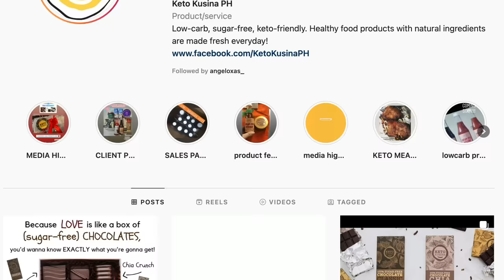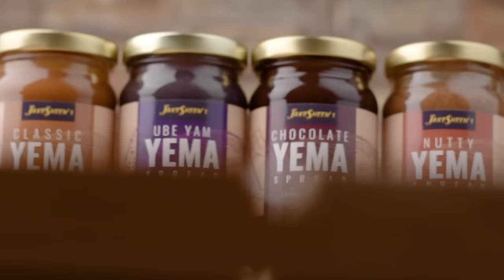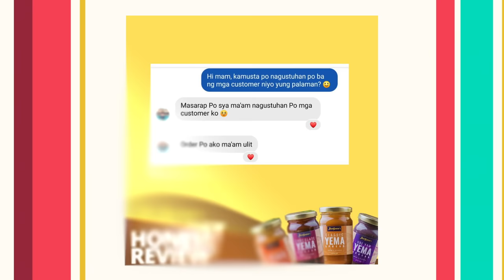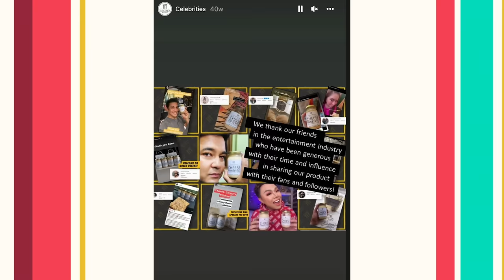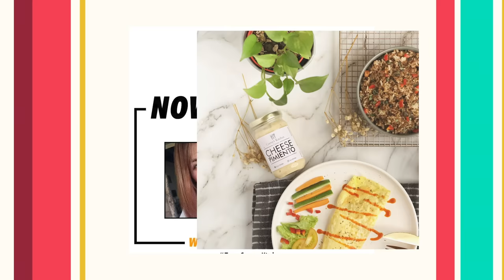3 Best Food Business Finds in PH! | Madiskarte Moms PH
This week, we feature 3 of the best food business finds ni Madiskarte Mom Roxanne Montealegre-Luz in this episode of Roxy Reviews! Sabay-sabay nating i-review ang Keto Kusina, JS Homemade Spreads, at Corrsy's Kitchen!

Join Madiskarte Moms PH FB Group to meet other Madiskarte Moms in the PH!